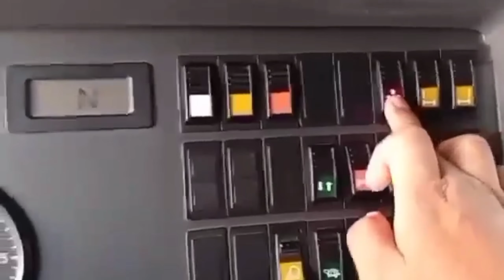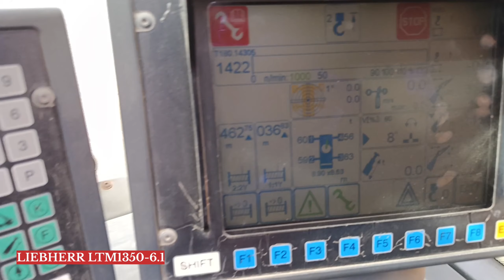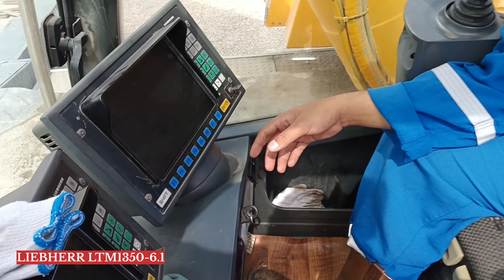LIEBHERR LTM1350-6.1/ WITH LUFFING READY FOR BOOM UP